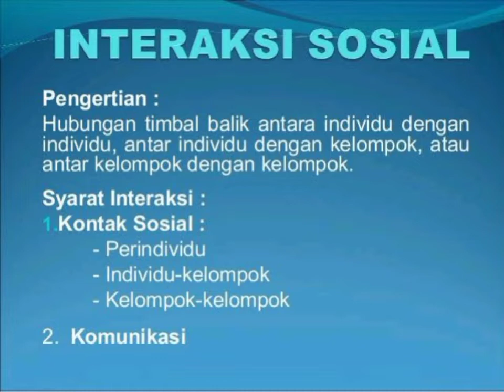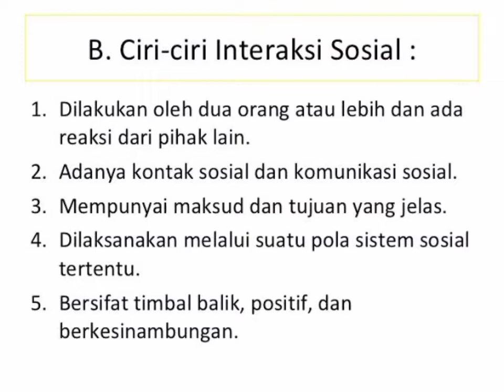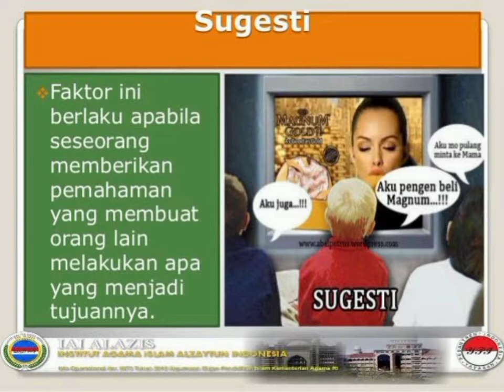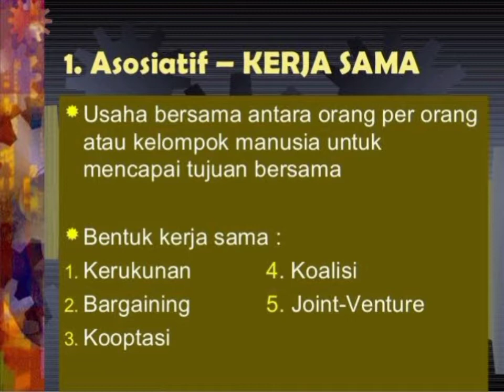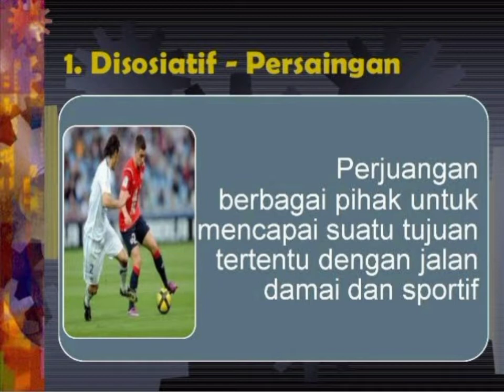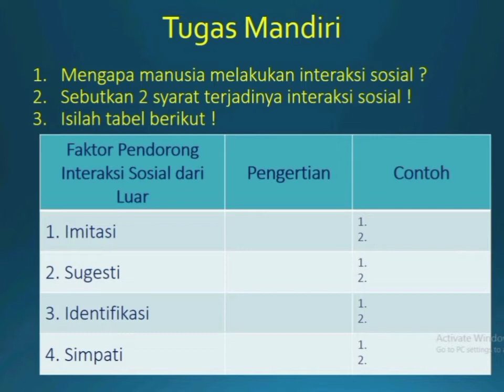INTERAKSI SOSIAL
Video Pembelajaran IPS sebagai salah satu alternatif sumber belajar.